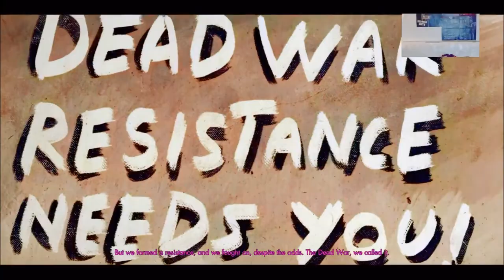× Zombie Army : Dead War 4 #1 × [1/3] ×